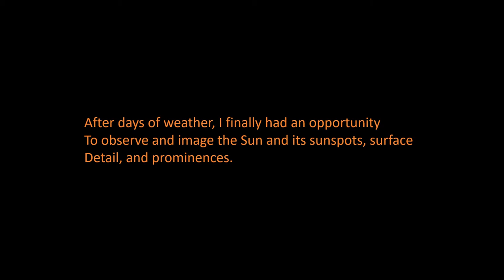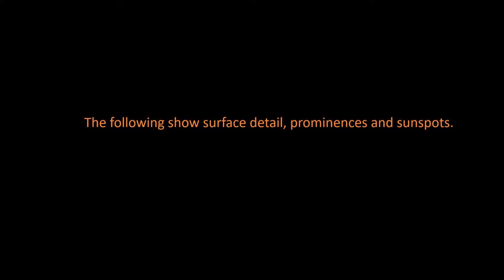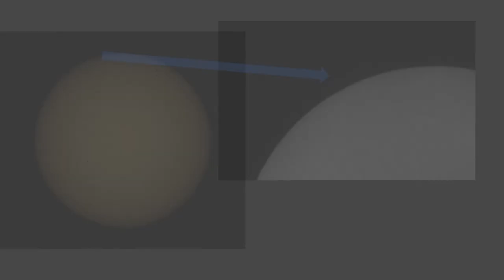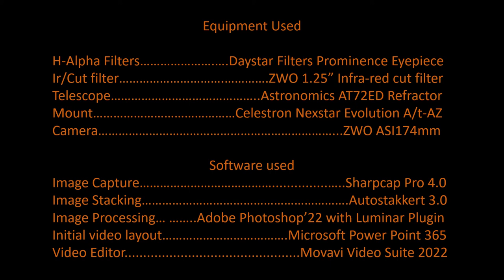May 25 2022 Solar Observations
Short video from my H-Alpha Solar imaging with the Quark Prominence Eyepiece Filter.  The Camera used is the ZWO ASI174mm Mono.

Video shows White Light Filter view, followed by H-Alpha imaging of prominences and shows surface features.